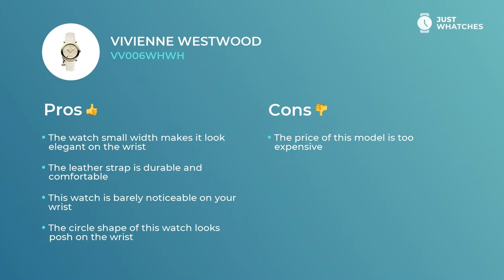Trendy Vivienne Westwood VV006WHWH Women's Watches Full Specs, Prices, Features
Deluxe watch Vivienne Westwood VV006WHWH for sensible Women.

• leather strap,
• exquisite analogue circle cream dial

— all of the functions from our list make this model a unique addition to your style.

Components in the list:
• high-quality movement
• five-star materials
• contemporary style
• comfort strap

give this watch a look of not just a fitting addition to a modern Women image, but also make it a basic piece for building their sophisticated lifestyle.

In this video, you get to learn Vivienne Westwood VV006WHWH features, materials, and ways of work. We also will share an answer to the most important question: how the prices for the Vivienne Westwood VV006WHWH watch differ in the United States, United Kingdom, and EU countries.

How do you find Vivienne Westwood VV006WHWH? Please share your feedback below and choose the brands and models you want to see in our future digests.

Just Whatches is not a representative of any watch manufacturer. All the content you see on Just Whatches is subject to copyright.